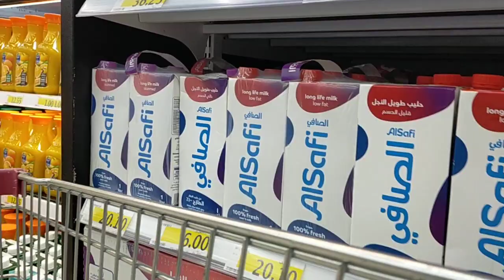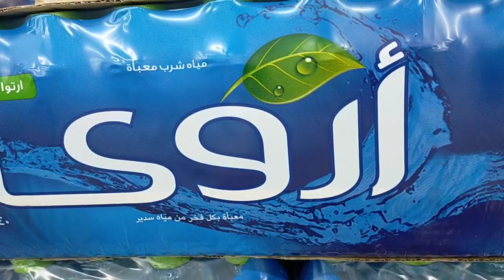सऊदी अरब का मॉल है सऊदी अरब का मॉल है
सऊदी अरब का मॉल है कुछ भी आप सामान खरीद सकते हैं कम पैसे में गारंटी के साथ सामान मिलता है
जो आपकी ज़रूरत है पूरी नहीं हो सकती वह इस मॉल में आ जाए अच्छा सामान कम पैसे में मिलता
सबसे अच्छी बात यह है गारंटी भी समान की होती है